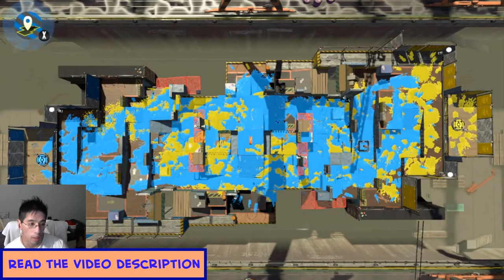[Splatoon 2 Challenge] Splattershot Jr to All S+ (no squads) Challenge (Tower Control)